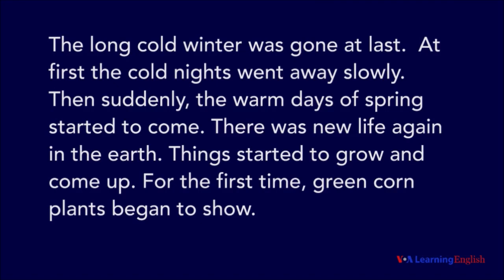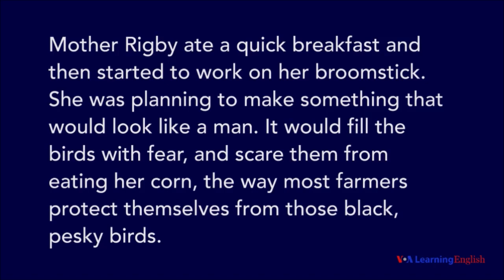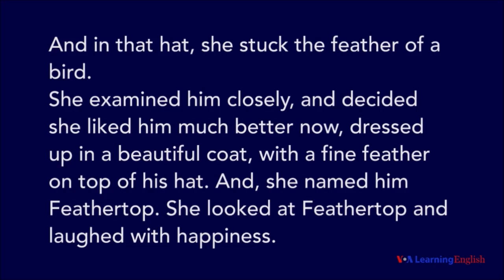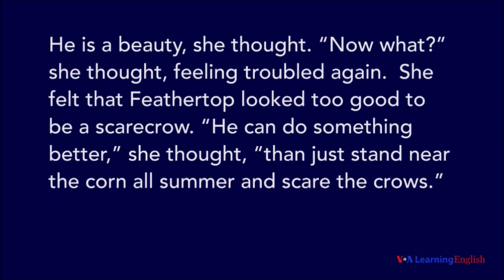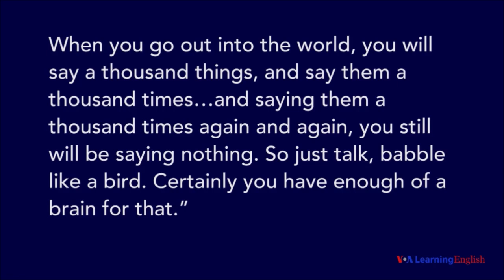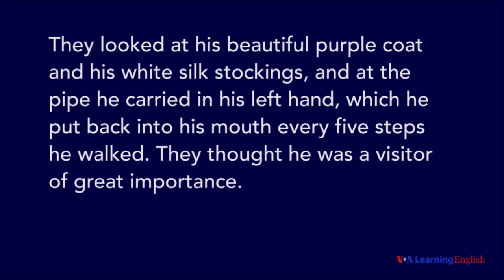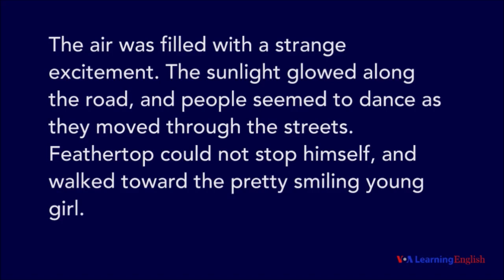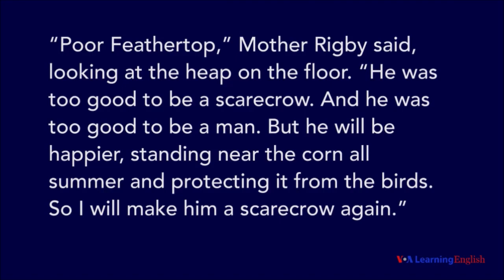Feathertop - Short Story in English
Our short story today is called 'Feathertop'. It was written by Nathaniel Hawthorne.